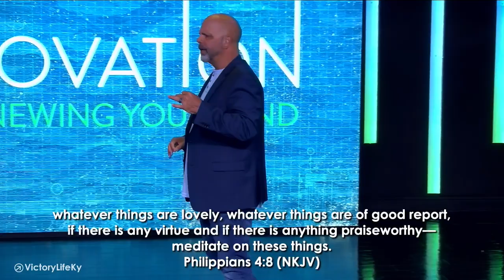Renovation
Thank you for joining us today. If you wish to give and support the ministry, you can do so by going